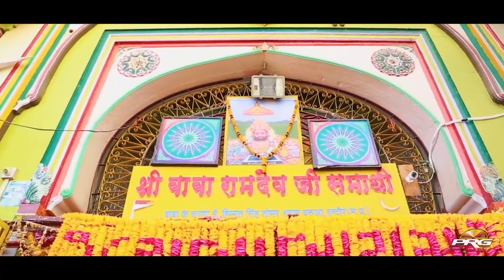लिलो लीलो घोड़ों रामा हंसलों - Lilo Lilo Ghodo !! सबसे ज्यादा चलने वाला भजन !! Baba Ramdev ji bhajan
❖Album : Lilo Lilo Ghodo Rama Hanslo (Ramdevji Bhajan)
❖Singer : Jamin Khan
❖Artist :  Pinky Prajapat & Anil Panwar
❖Lyrics : Traditional
❖Editor : Girdhari Prajapat
❖Music Label : PRG Music and Film Studio
❖Category : Devotional
❖Sub Category : Baba Ramdevji
❖Director : Sajjan Singh Gehlot
❖Producer : Sajjan Singh Gehlot
❖Digital Partner : RDC MEDIA PVT.LTD.

Full Song also Available for Downloading & Streaming online:-
♫Wynk :
♫Gaana :
♫JioSaavn :